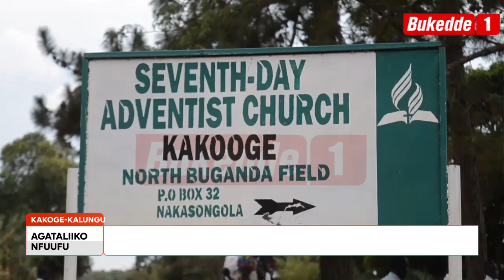Agataliikonfuufu Abadiventi batongozza Obusumba Bukutuddwa ku Nakasongola Abakuumaddembe batonye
Omulabilizi wa North Buganda yenyamidde olw’obubbi bw’ettaka ebweyongedde mu ggwanga nga Kati tebutaliza n’amakanisa. Abyogeredde mu kutongoza obusumba bw’e Kakooge ng’etwale nga bwawulibwa ku twale ly’e Nakasongola.

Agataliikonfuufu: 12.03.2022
Paul Mayinja